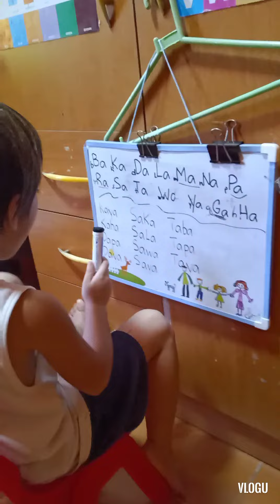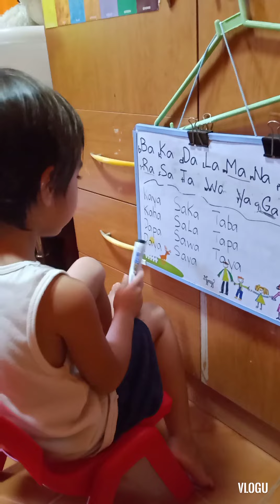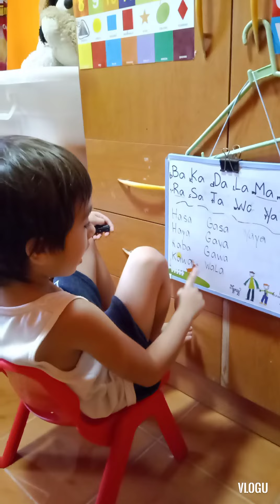Home study , practice reading slowly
My son reading slowly 😍